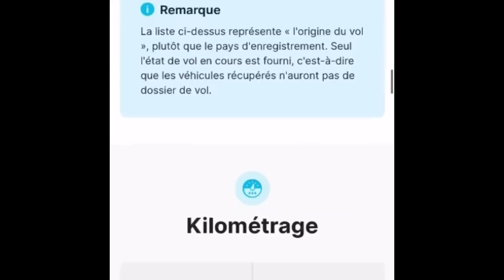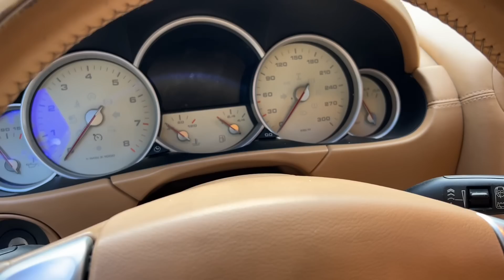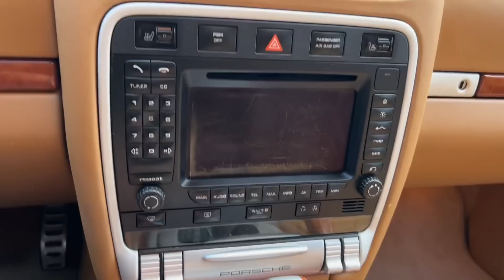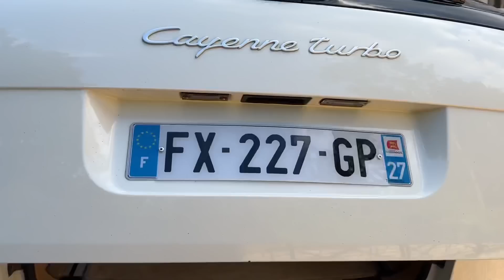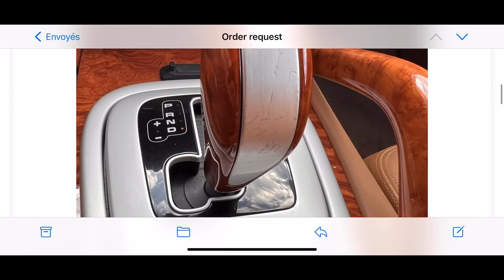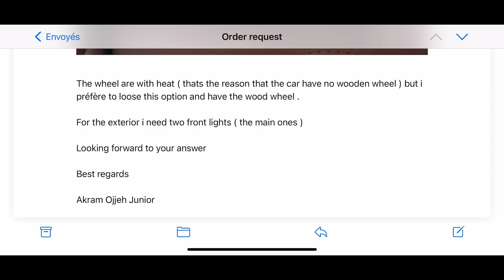J'AI ENCORE FAIT UNE CONNERIE 🤦‍♂️ [ LE LOUP BLANC EP 1 ]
-Vérifiez l'historique de votre véhicule !

Ma chaîne YouTube Gaming 🦾

🔔 INFOS